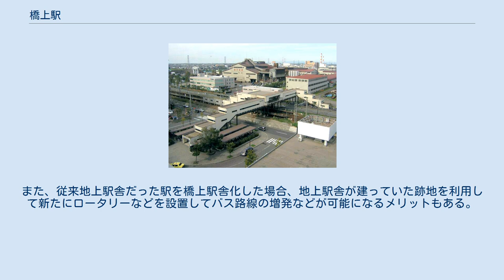橋上駅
橋上駅舎（発寒駅） 橋上駅（きょうじょうえき）は、駅舎機能をプラットホームの上階部分に集約した鉄道駅、あるいはその駅舎（橋上駅舎）のこと。
跨線橋と駅舎を一体化したような構造を持つ。
 地上駅の一種に分類されるが、掘割駅や高架駅でも橋上駅舎が建設される場合もある。
掘割駅の場合、地面と同じ平面に駅舎が造られることが多く、場合によっては地下駅とされることもある。
高架駅でかつ橋上駅である例も存在する。
 地上駅が建て替えられて橋上駅とされることが多い。
地上駅では線路を挟んで両側に駅舎をそれぞれ設置しないと両側から利用することが難しい。
一方、橋上駅は駅の建設費がかさむなどのデメリットを抱えるものの、改札口や乗車券売り場等を1箇所に集約できるため駅機能の簡略化を図ることができる。
 また、自由通路を併設した橋上駅に建て替えることにより、地上駅の場合、線路の両側の地域を繋ぐためほぼ必須の設備となる自由通路をそれ（橋上駅舎）が兼ねるため、新たに自由通路を必要とせずに線路で分断されている地域相互間の歩行者の便を図ることができ、また車道付きの跨線橋とすれば車両の通行も可能となり、バスやタクシーなどからの利便性が向上できる。
 橋上駅はプラットホーム上階部分に駅舎機能が完全に集約されるため、地上駅としてのメリットが失われ、高架駅もしくは地下駅よりも場合によっては移動距離が長くなるという欠点を持つ。
また、どのプラットホームでも駅舎との間で上り下りが必要になる。
これ以外にも、埼玉県春日部市では「一度橋上駅化すると、その後に鉄道を高架化することが難しい」など、橋上駅化をする事によるデメリットについて説明している。
 高齢者や身体障害者にとっては上り下りの際に段差が障害となるため、エレベーターやエスカレータなどの搬送機が駅舎とプラットホームの間、または駅舎と地上の間に設置されてバリアフリーとなっている例も存在する。
 プラットホーム上の空間に駅舎機能を配置することにより、土地に余裕の少ない場所ではバリアフリー化が比較的容易であり土地の有効利用ともなるため、建て替えや駅開設時から橋上駅で建設されることがある。
 傾斜地に設置された鉄道駅では、高地側からは橋上部分の駅舎へ段差無しで到達する事が可能である。
ただし、低地側から駅舎を見ると高架駅の橋上駅に見えることがある。
 橋上駅化することで駅の空間自体が広くできるため、トイレや店舗などの機能を充実させやすい。
日本においては2000年代以降、駅構内における商業施設建設事業を展開する駅も多い。
橋上駅はペデストリアンデッキとの連絡が容易である構造から、商業が集積している場所においては周辺の商業施設との連絡設備として導入されることもある。
また、従来地上駅舎だった駅を橋上駅舎化した場合、地上駅舎が建っていた跡地を利用して新たにロータリーなどを設置してバス路線の増発などが可能になるメリットもある。